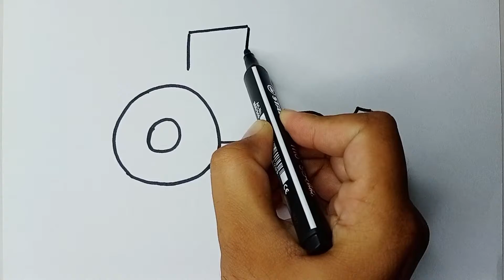How To Draw Tractor In Easy Way / Tracktor Drawing Step By Step / Easy Drawing Video / The Drawing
how to draw tractor
how to draw tractor in easy way
how to draw tractor step by step
how to draw tractor easy
how to draw tractor trolley
how to draw tractor wala
how to draw tractor trailer
tractor drawing easy
tractor drawing tractor drawing
tractor drawing video
tractor drawing step by step
tractor drawing picture
tractor drawing cartoon
tractor drawing colour
kids drawing
kids drawing step by step
jids drawing easy